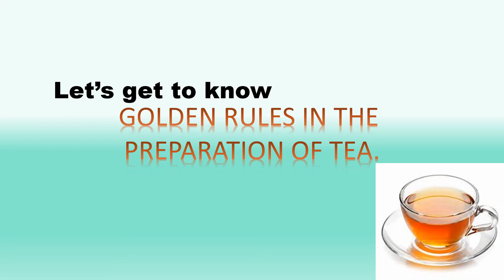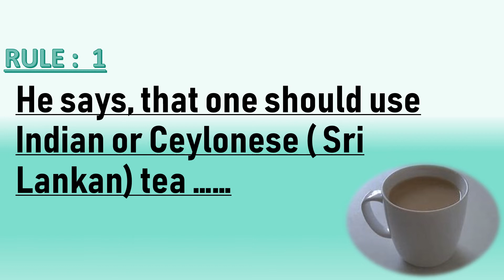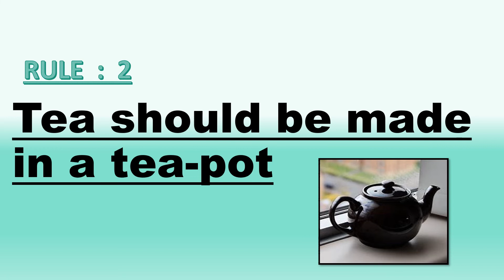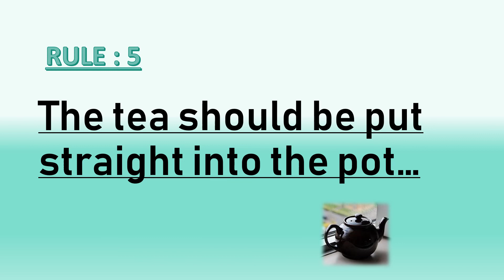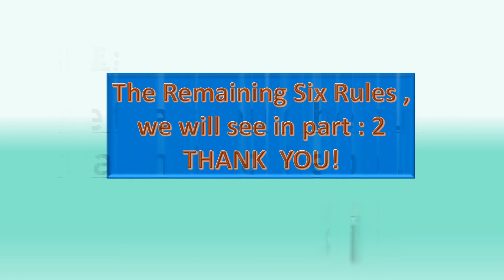A Nice Cup Of Tea|| 12th PROSE||PART 1|| Explained in Tamil and English||Exam view!!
This video explains the prose A Nice Cup of Tea in an easy and understandable way .